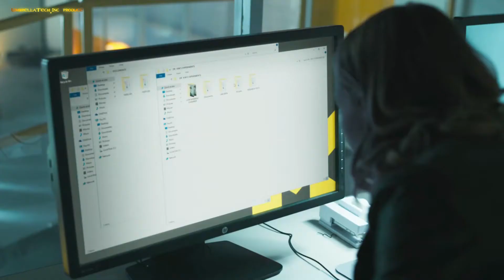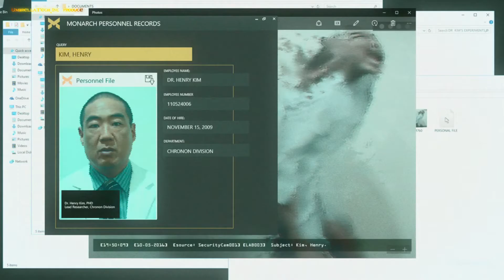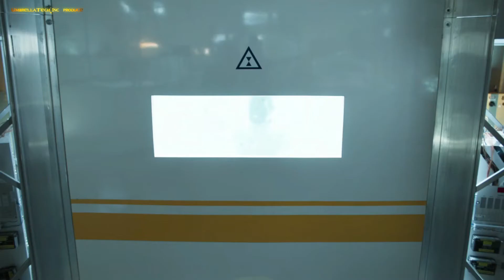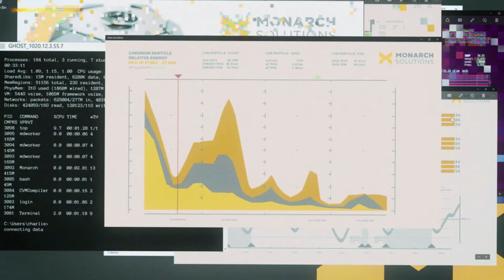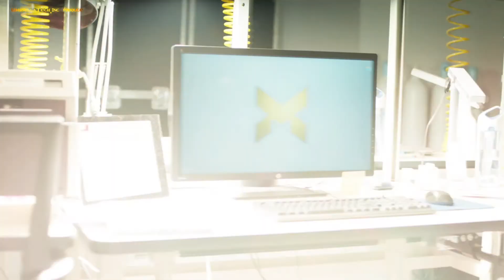Quantum Break 05 - СЕРИЯ 2 - ЗАКЛЮЧЕННЫЙ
Ненавижу корпоративные вечеринки❗❗❗